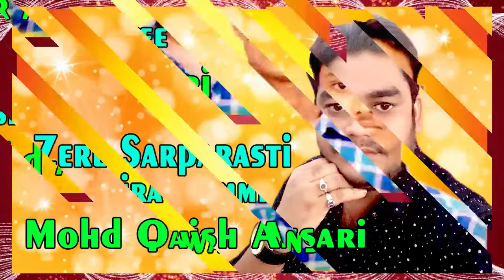Mohd Waseem,Shahpur,Barabanki,Seerat Un Nabi Wa Islah -E- Muashra,ON,12.12.2019,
Mohd Waseem,
Jalsa,
Rehaish Gah,Mohd Yousuf,Qasba,Shahpur,Barabanki,
Seerat Un Nabi Wa Islah -E- Muashra,
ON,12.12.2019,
Mushaira Media,Mushayra Media,
(Convener Mushaira),
Parvez Alam Ansari,
(Zere sadarat ),
Maulana Mohammad Siraj Qasmi,
Mohtamim,
Madrasa Islamia Anwarul Uloom,
(Zere Sarparasti),
Mohd Qaish Ansarim,
(Mushaira Khajanchi),
Mohd Imtiyaj Ansari,
(Mehmaan -e- Shaayar ),
Faheem Lalapuri Hardoi,
(Mushaira Committee),
Mohd Ateeq Ansari,Mohd Anwar Ansari,